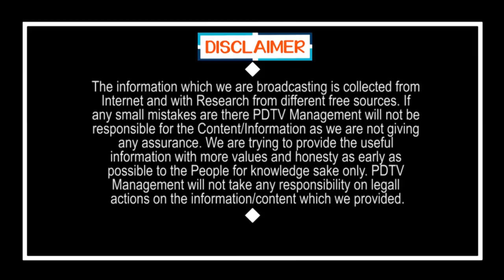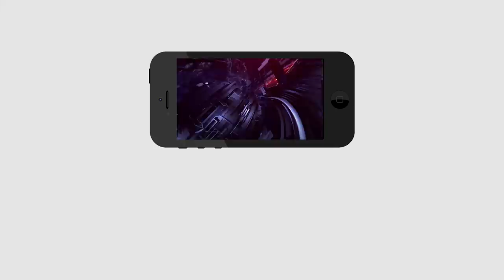Bharati Cements Donate Rs 5 Crore to CMRF | జయహో భారతి.. భారీగా విరాళం | PDTV News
జయహో భారతి.. భారీగా విరాళం | Bharati Cements Donate Rs 5 Crore to CMRF | PDTV News